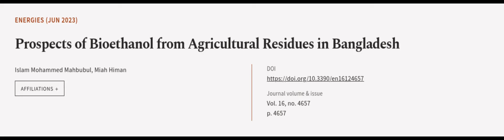Prospects of Bioethanol from Agricultural Residues in Bangladesh | RTCL.TV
### Keywords ###

### Article Attribution ###
Title: Prospects of Bioethanol from Agricultural Residues in Bangladesh
Authors: Islam Mohammed Mahbubul ,and Miah Himan
Publisher: MDPI AG
DOI: 10.3390/en16124657

### Video Timestamps ###
0:00:00 - Summary
0:01:02 - Title
0:01:07 - Outro
0:01:11 - End